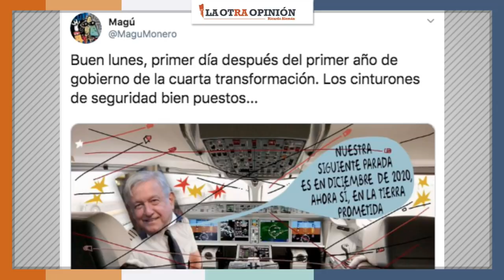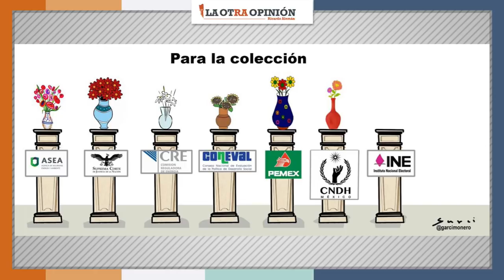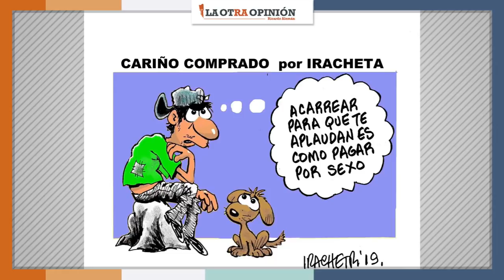10 escándalos en el gobierno de AMLO | La Otra Opinión